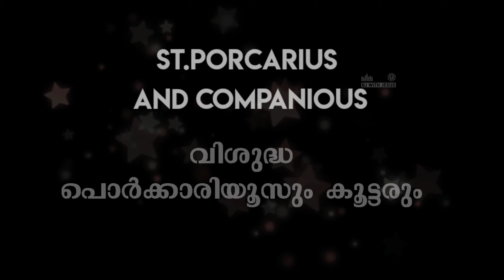Daily Saint |ST. PORCARIUS AND COMPANIONS (September12)/അനുദിന വിശുദ്ധർ / വിശുദ്ധ പൊര്‍ക്കാരിയൂസും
Voice:  Jomisha Mathew

Saints are just ordinary men and women whose lives are pleasing to God. This story is about some saints and martyrs who followed Jesus’ teaching “there is no greater gift than to lay down one’s life for a friend.”

In the fifth century, a large abbey or monastery (where holy monks live in prayer and poverty) was built on an island off the coast of Provence, in France.

In the year 732 over five hundred people lived in the Abbey of Lerins. Some were monks, some students and some were workers with their families.

The Abbot (priest) was a wise and gentle man named Porcarius. One night Porcarius had a dream in which an angel told him that the monastery was going to be attacked from the sea by barbarians.

St. Porcarius was able to get a room on a ship for all the students and as many of the younger monks as could fit and he sent them off to safety.

Because there were no more boats, he gathered the remainder of the monks around him and they prayed together for courage. Nobody complained about being left behind but asked the Lord for the gift to forgive their enemies.

Soon the barbarians landed their ships and attacked the monks. They killed all the monks including St. Porcarius. Only four, they kept alive, put them in chains and took them away as slaves.

St. Porcarius and his companions died happy deaths as martyrs for Jesus.